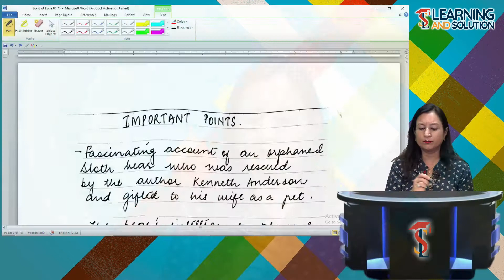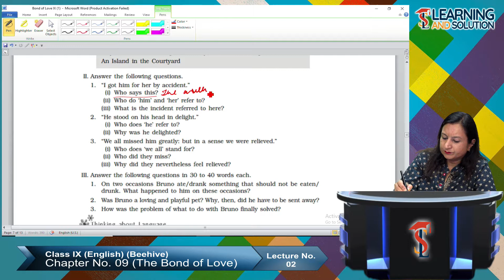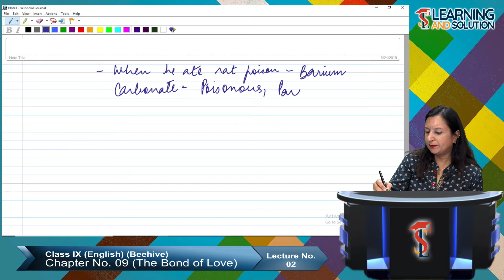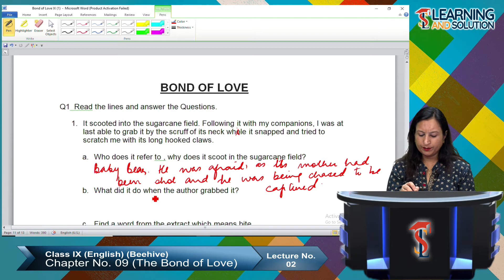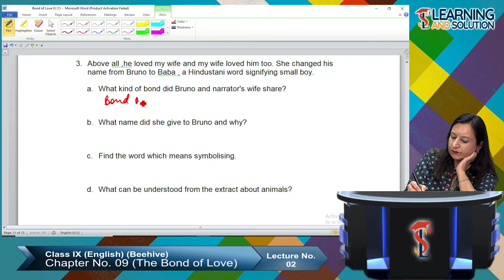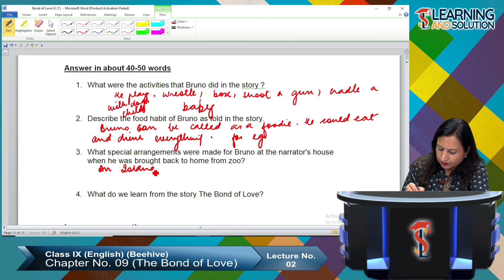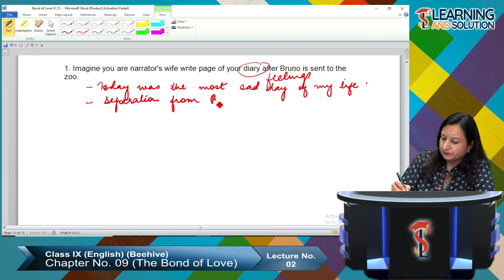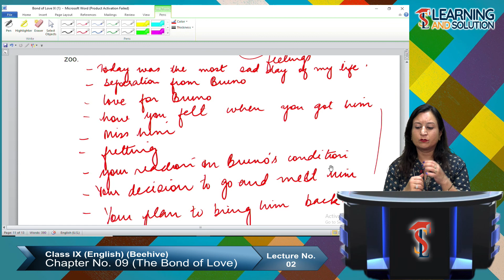Class IX - English || Chapter 9 || Lecture 2 || The Bond of Love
NCERT Class 9 English Beehive - The Bond of Love Explanation.
By Bharti Ma'am.
In this video lecture, you will learn about the summary, question & answers and also explain the meanings of words to easily understand the chapter "The Bond of Love" Class 9 from your book Beehive.